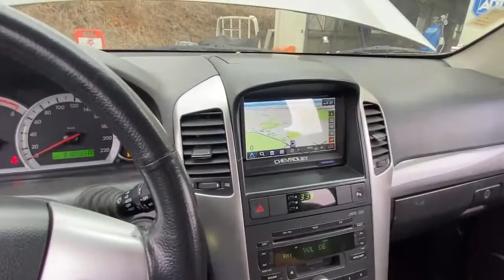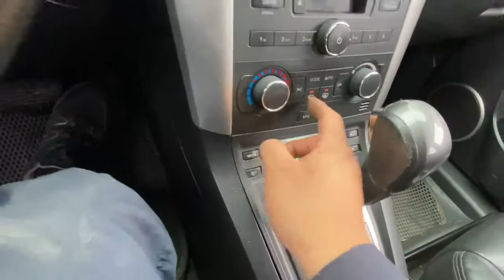GM DAEWOO WINSTORM Z20S1 169277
GM DAEWOO WINSTORM 2007  Z20S1 169277

Hyundai starex 2007 D4BH 800641

used car spare parts yard incheon Busan seoul location address second hand vehicles used supply.dealers autos market sells automotive  junkyard in auto engine export corea company bus dump trucks selling Hyundai kia motor usado coreano experience Pyeongtaek hwaseong carscrap  salvage sales suwon junkyard cars scrap